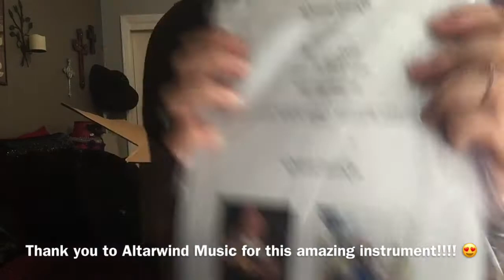Meet Nightshade- Hurdy Gurdy Unboxing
SO. This is It! we get to see my instrument in its full glory and I mess with it. lol I am a dweeb and a mailman stalker. no judgement plz.